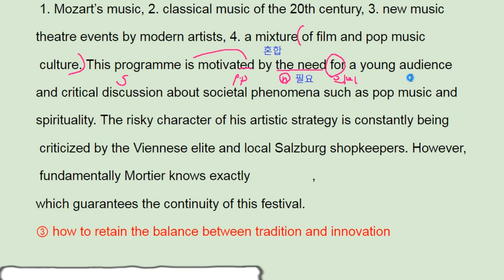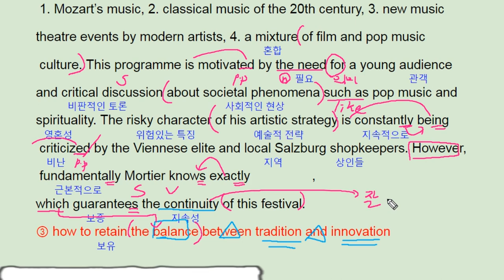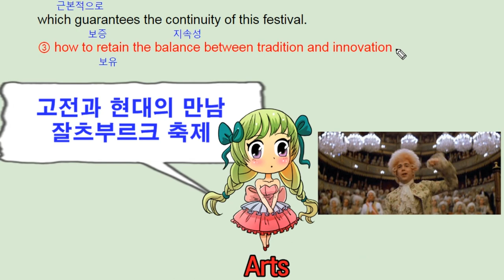ebs 리딩파워 유형편 완성 11강 practice 3 salzburger festpiele old and new - 번개콩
고등부: 창원 신월고, 토월고, 사파고,  대암고, 남고, 경상고, 경일고, 중앙여고,
 중등부: 대방중, 사파중, 남산중, 토월중, 상남중
초등부: 남양초, 남산초